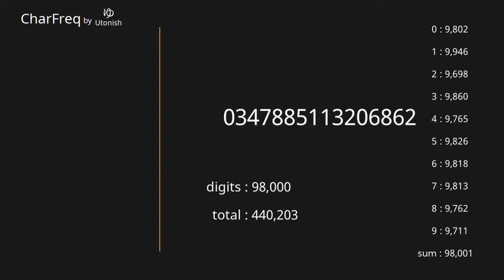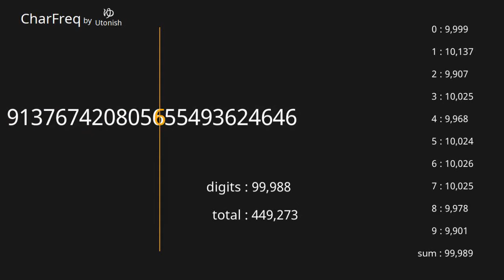Pi π 3.14... 90,001~100,000 digits 【Character Frequency】